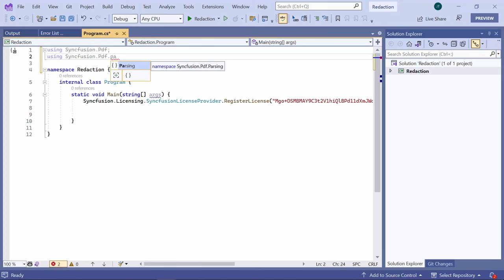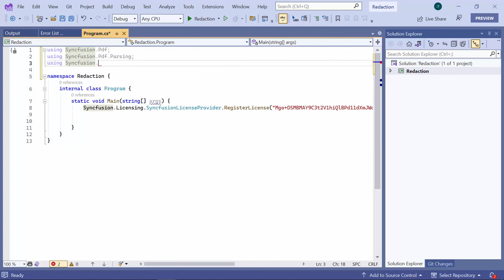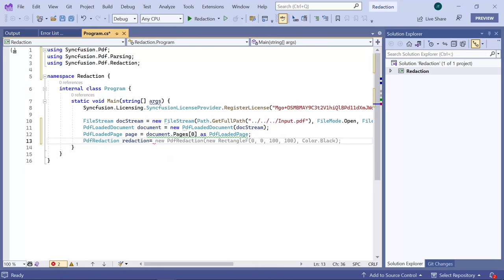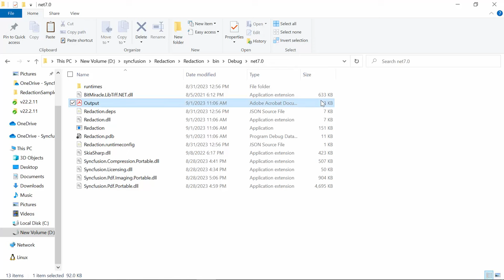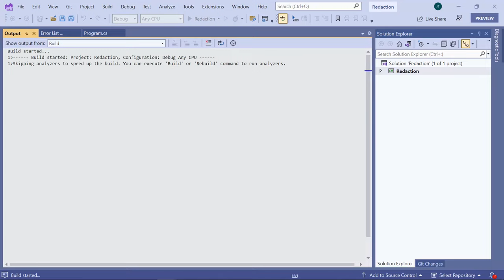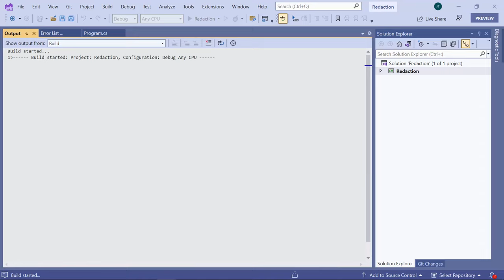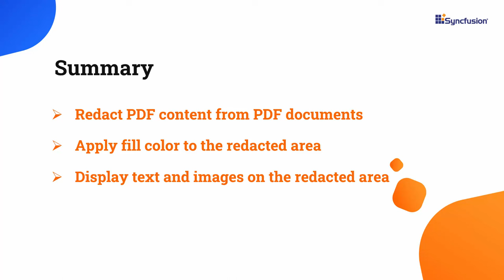Effortlessly Redact and Secure Your PDFs Using the .NET PDF Library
Learn how to redact and secure your PDF documents using the Syncfusion .NET PDF library. This video demonstrates how to redact PDF content from PDF documents, apply fill color to the redacted area, and display text and images on the redacted area.

Redacting a PDF is the process of obscuring or removing sensitive or confidential information from PDF documents. The Syncfusion .NET PDF library provides an easy way to redact PDF using C#.

Our .NET PDF Library helps customers reach GDPR compliance by safely removing customer information from a PDF document. You can now distribute files securely by permanently removing or obscuring confidential information such as financial account numbers, social security numbers, customer email addresses, phone numbers, and credit card information.

The PDF redaction feature is also available in WinForms, WPF, ASP.NET Web Forms, and ASP.NET MVC. The Syncfusion .NET PDF library provides customization options for the redacted area, so you can use colored boxes or leave the area blank. You can specify custom text or redaction codes to appear over the redacted area.

If you need a trial license key, start your .NET trial under your Syncfusion account. Then, you can obtain your trial license key from the downloads page.

BOOKMARK DETAILS
[00:00] .NET PDF Library - Introduction
[00:45] Redact PDF content from PDF documents
[03:26] Apply fill color to the redacted area
[03:51] Display text on the redacted area
[04:51] Display images on the redacted area